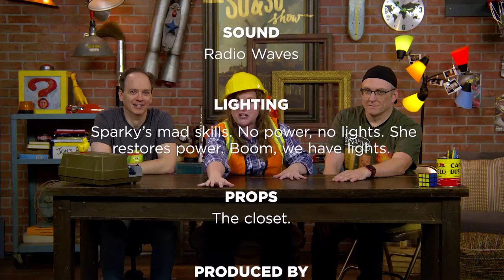04 Mar 17 So & So Show